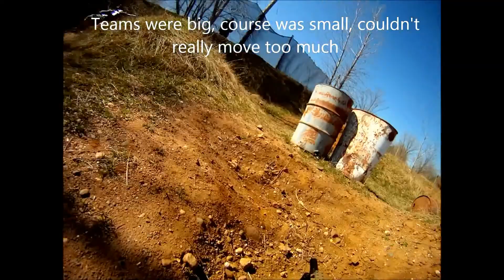Twin Cities Airsoft- Trenches 4/25/15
Playing Trenches at Twin Cities Airsoft in Baldwin, WI. I'm using a G&G CM18 Mod1 stock everything. Long day but this is just a combination of the two Trenches game. Second game I was tired so I was being a bit passive aggressive to the little guy. My bad sir.